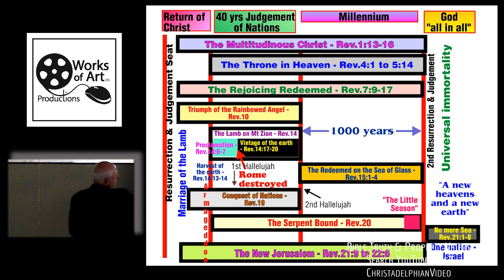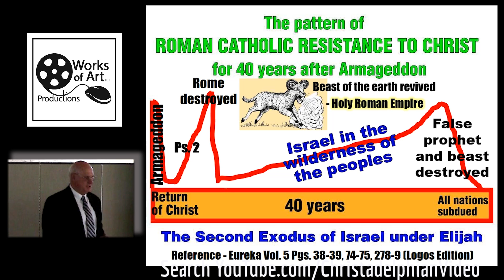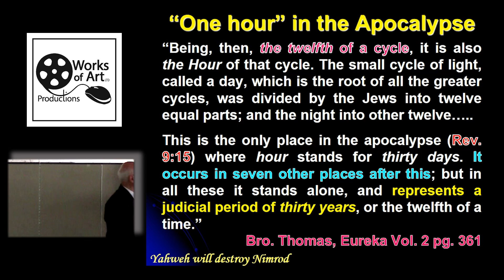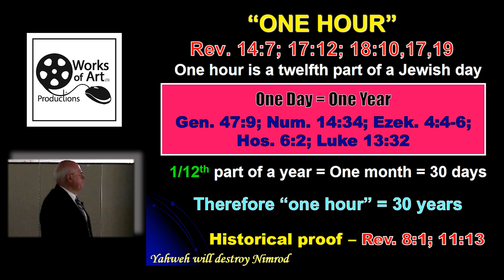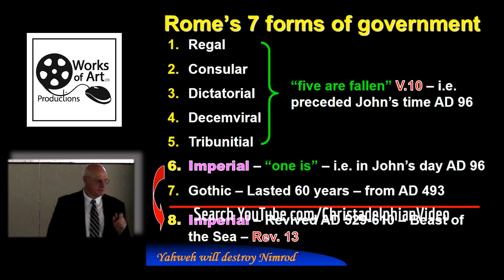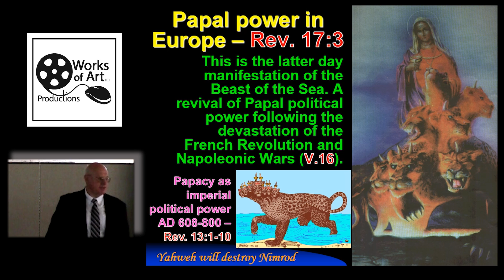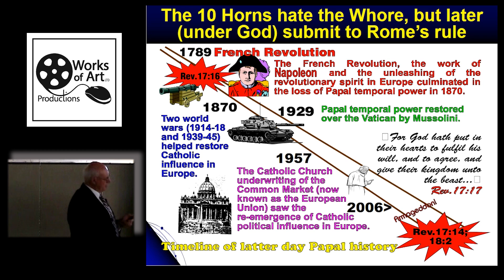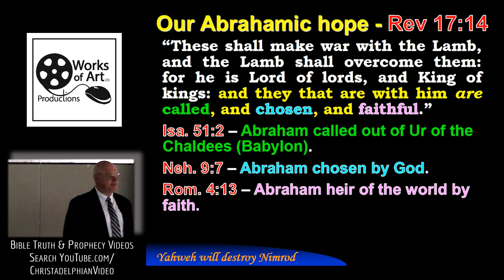Yahweh Will Destroy Nimrod: Study 14: Hour of judgement for Semiramis Mother of harlots Rev 17 & 18